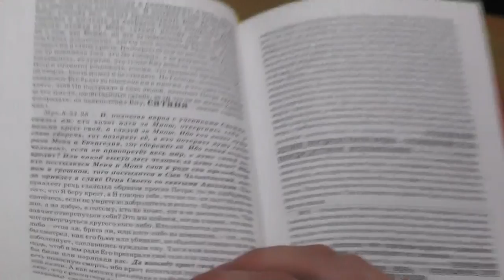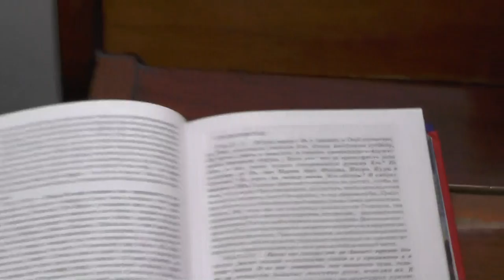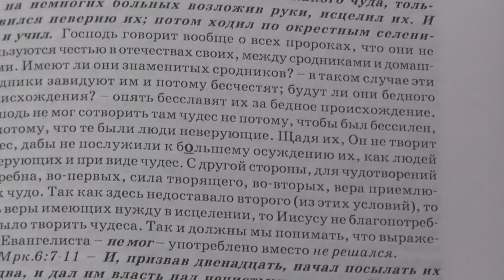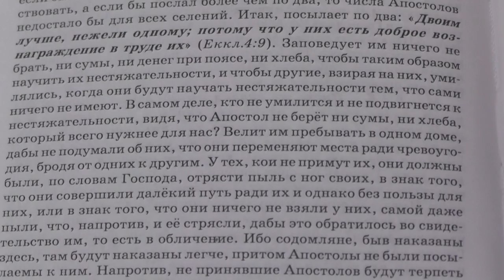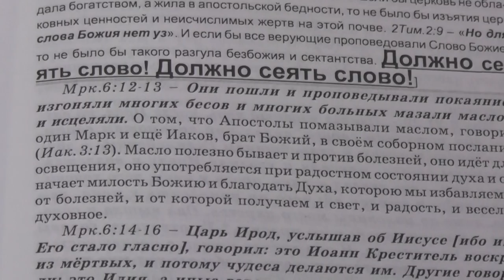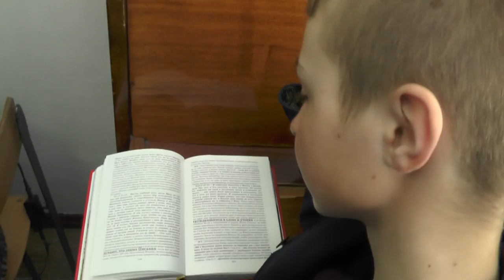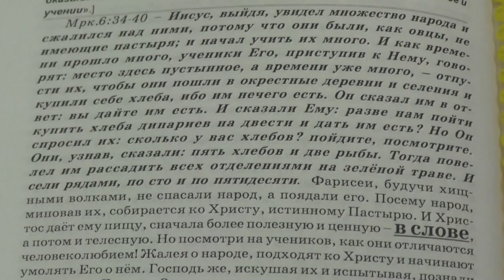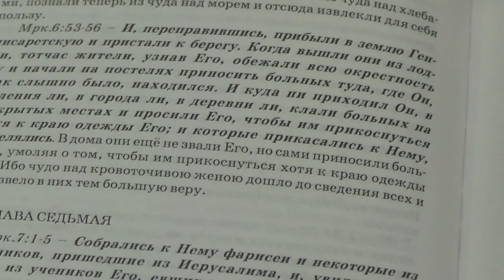Потеряевка. Воскресные занятия по изучению святой Библии. Мрк. 8 гл Март, 2017